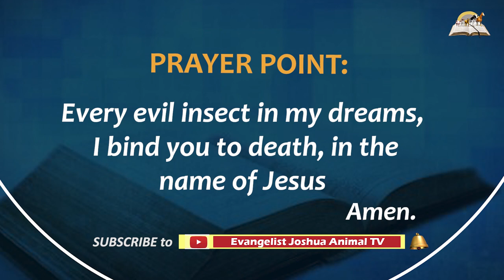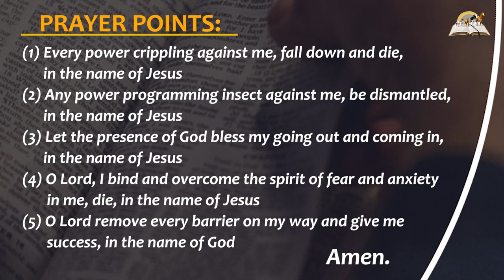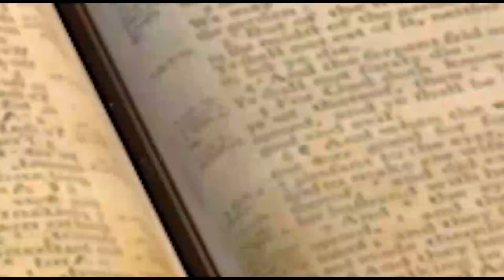Biblical Meaning of LADYBUG in Dreams - Evangelist Joshua TV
Ladybug in your dream symbolism is connected to happiness, calm, peace, money, luck, indepedence, good news etc. Negatively, ladybug can represent an annoying or disturbing fellow. It also foretell a demanding woman.